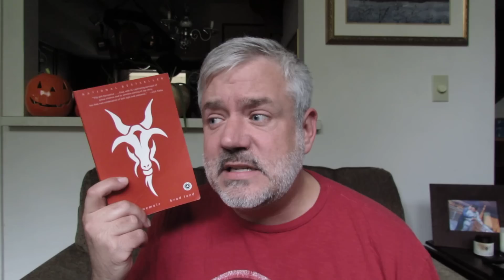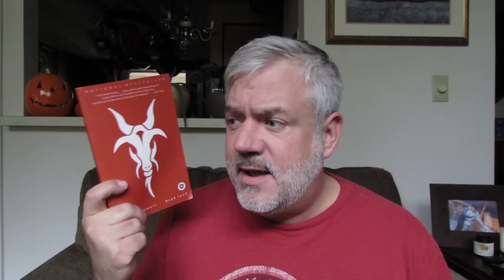DIVERSEATHON, MEMOIRS AND A FAVOR!